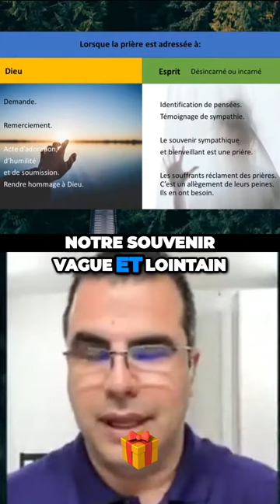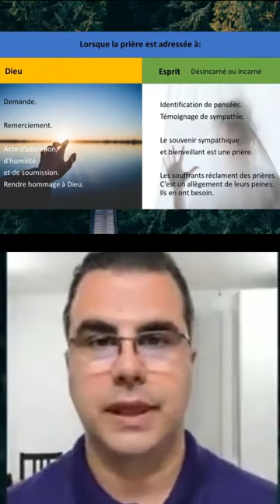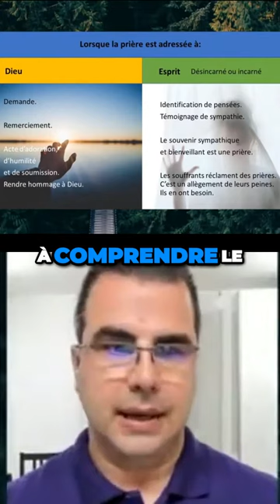Aidez les esprits en souffrance à trouver la paix intérieure